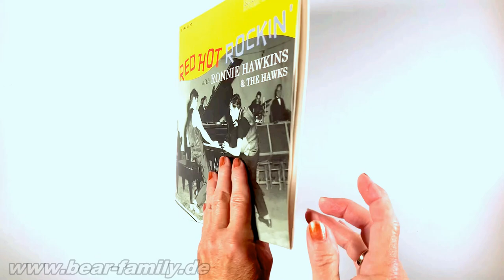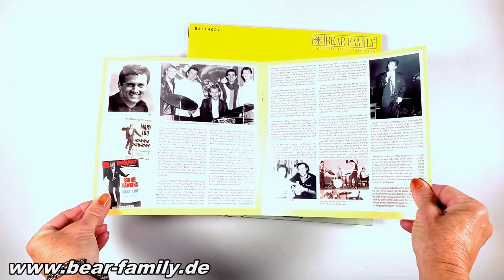Ronnie Hawkins - Red Hot Rockin' with Ronnie Hawkins (LP & CD, 10inch, 45rpm)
1-LP 10" vinyl with 12-page folder, bonus CD. 12 tracks (LP), 32 tracks (CD). Total playing time approx. 28 min. (LP), approx. 79 min. (CD)
 With this 25cm LP, Bear Family Records® pays tribute to the legacy of one of the last great rockers: Ronnie Hawkins, the singer and pianist who died on May 29, 2022 in his adopted country of Canada.
His career began in Arkansas in the mid-1950s, but it wasn't until a few years later in Canada that greater success set in.
 In 1963, his exquisite backing band, The Hawks, left him to make it big in the US as The Band.
 This fine little 25cm vinyl LP delivers twelve of his best R&R tunes; the bonus CD has additional cover versions and originals.
 Detailed liner notes by our Chicago music expert Bill Dahl in the enclosed folder, which also includes a variety of rare photos from Dave Booth's collection.